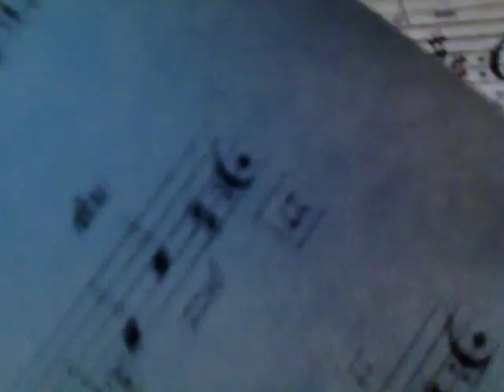Band Rehearsal 1 (Forks in a garbage disposal(name of band))